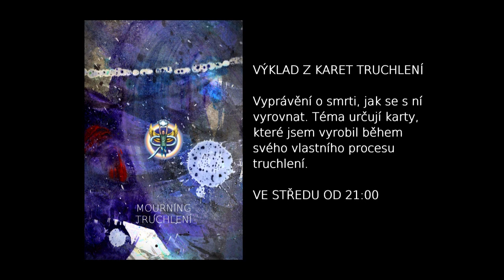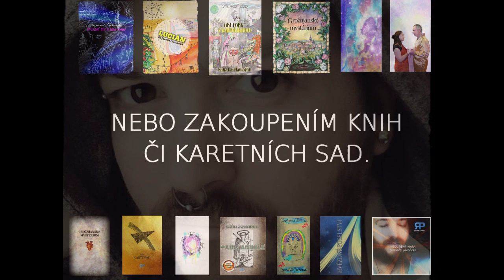TRUCHLENÍ: Proč ztrátou smyslu života víc získaš než doopravdy ztratíš?